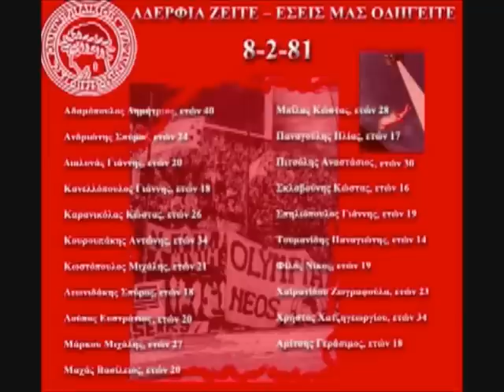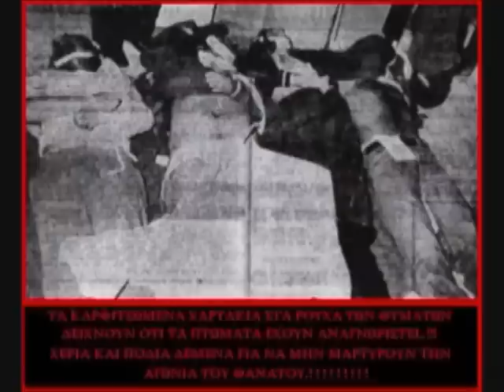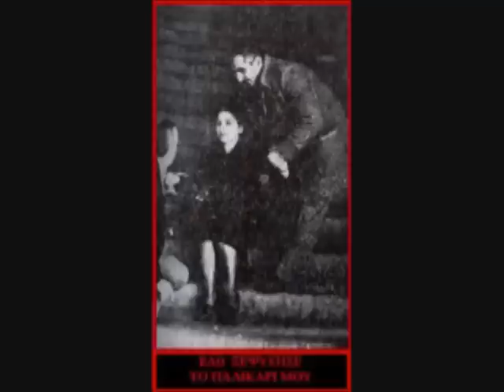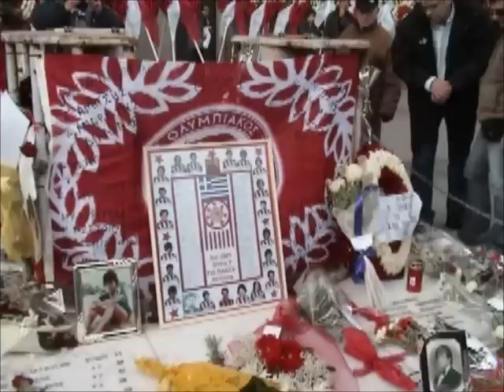Οκτώ Φλεβάρη 1981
Γιάννης Νικολάου-Οκτώ Φλεβάρη 1981

Οι συντελεστές είναι:Μουσική-ενορχήστρωση:Γιάννης Νικολάου Στίχοι:Γ.Νικολάου-Νίκος Μαυρωνάς Τραγούδι:Τάσος Ζαφειρίου